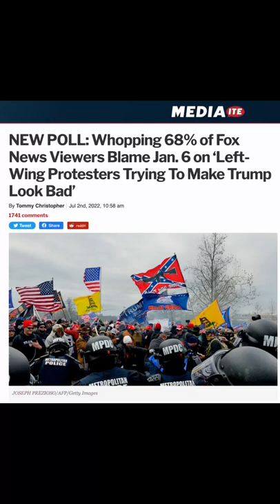68% of Fox News Viewers Blame ANTIFA for Jan. 6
68% of Fox News Viewers Blame ANTIFA for Jan. 6

Leave a Voicemail Line: (219)-2DAVIDP